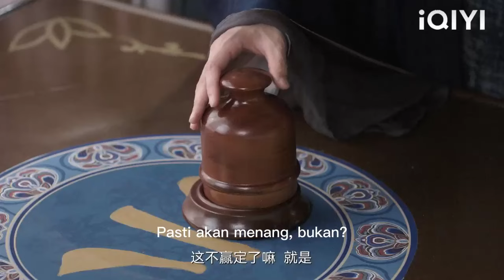Gadis yang diculik itu ternyata seorang dewi!